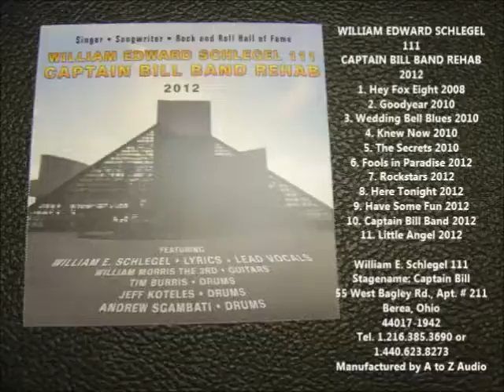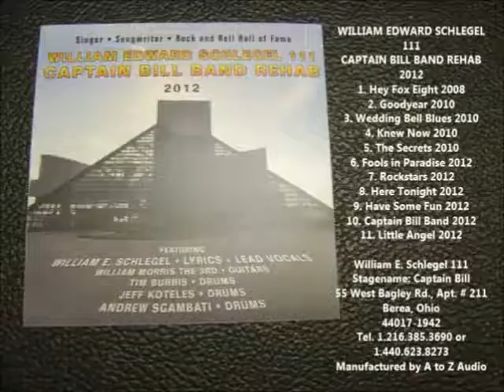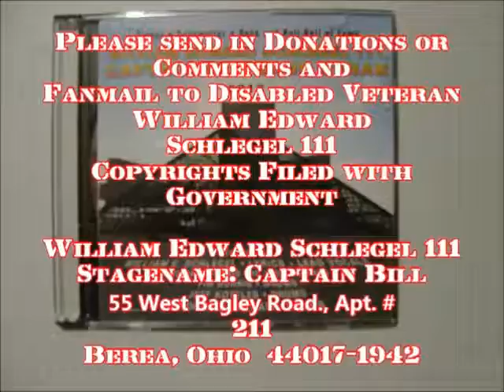WEDDING BELL BLUES 2010 by The Captain Bill Band Rehab 2012 AD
Video produced for the Captain Bill Band Rehab 2012 by William R. Kiehn, musical songwriter recording artist lead rhythm guitarist video movie producer engineer, have a wonderful day.